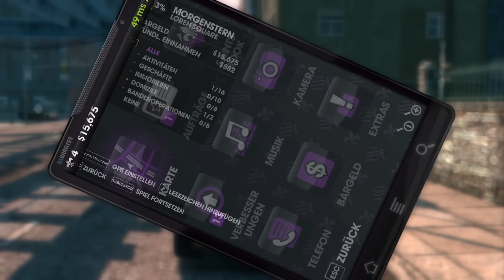#5 Let´s Play Together Saints Row The Third COOP - Who let the Dogs out?[1080p/DE]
Salve Leutz, AdnexusGaming hier!

Saints Row: The Third orientiert sich ebenso wie seine Vorgänger an Grand Theft Auto und bietet neben jede Menge Action auch eine freibegehbare Welt. Dort kann der Spieler das anstellen, was immer er machen möchte, egal ob einen Spaziergang am Wasser, Autos klauen oder irgendwelche Fieslinge verprügeln. Und wenn ihr "Fieslinge" lest, sind "unschuldige Passanten" ebenso gemeint. Ihr könnt wirklich tun und lassen, was ihr wollt.
Volition Inc. gibt euch bereits zu Beginn des Spieles wirklich abgefahrene Waffen in die Hand, da Saints Row: The Third das Sandbox Prinzip auf ein neues Level heben will. Frei nach der Devise: Es macht mehr Spaß, wenn man schon von Anfang an Luftschläge zur Verfügung hat und für komplettes Chaos sorgen kann. Ganz ohne langes Freispielen von diversen Gegenständen.
Luftschläge in einem Gangster-Spiel? Ja, Volition implementiert tatsächlich vollkommen bescheuerte Gimmicks und Waffen. Der Humor der Serie ist schließlich das Markenzeichen von Saints Row und soll auch im aktuellen Teil gründlichst zur Geltung kommen. Mit diesen Features soll sicher gestellt werden, dass euch mit Saints Row: The Third ein spaßiges Open-World Spiel erwartet, in dem ihr euch mal so richtig austoben könnt.
Entwickler Volition verspricht eine Grafik die nicht nur das Niveau eines Grand Theft Auto 4 hat, sondern es auch überflügelt.

Wir bedanken uns und wünschen Euch noch einen angenehmen Tag...

Euer AdnexusGaming-Team